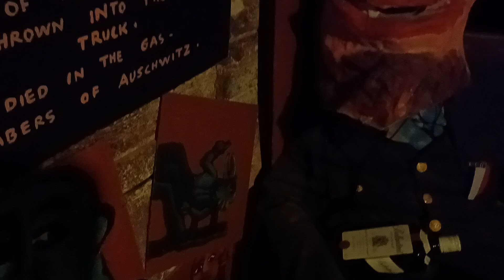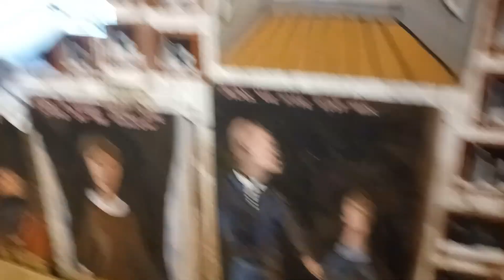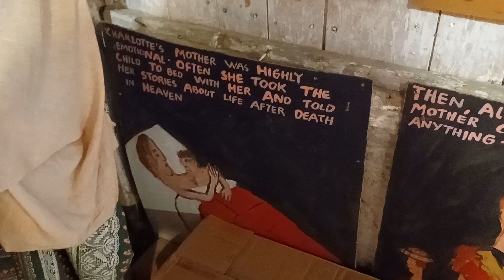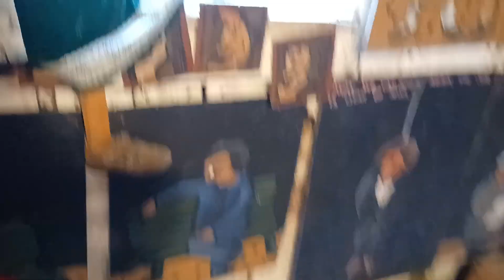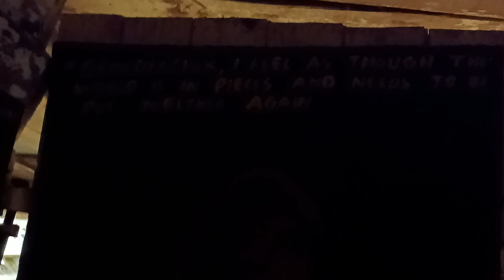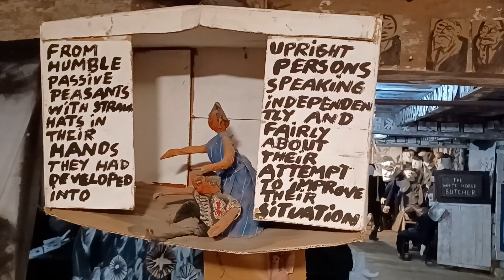9/30/21 checking out Bread in Puppetin VT(1)